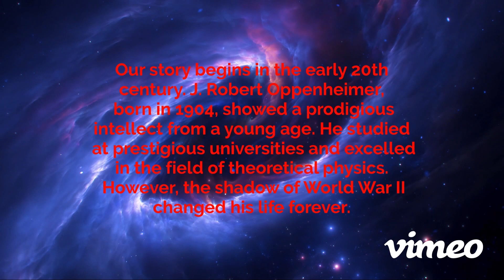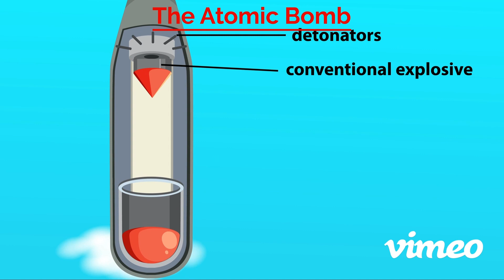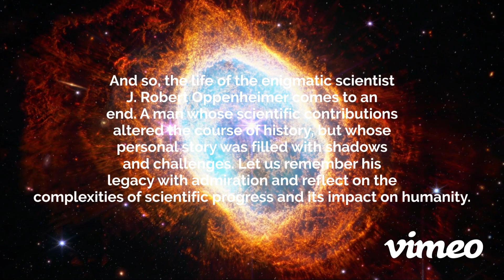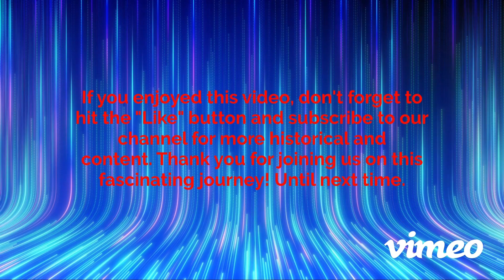The WORLD of Robert Oppenheimer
I´m so sorry for the lag of this video, I promise the next one is going to improve a lot.
Thanks again! :)